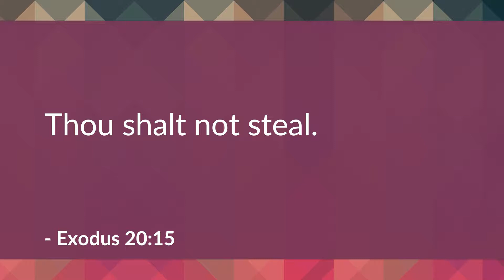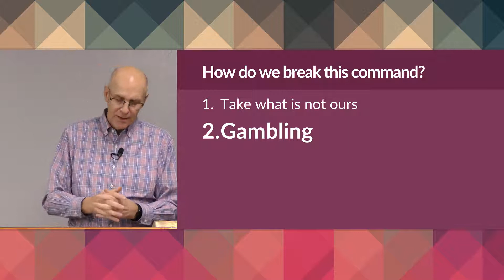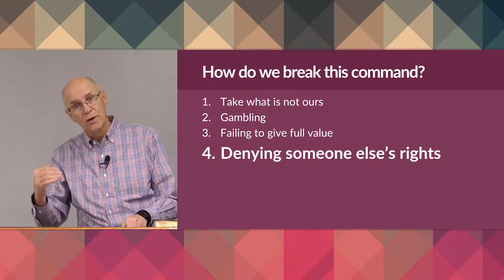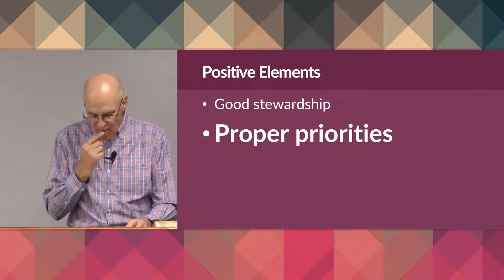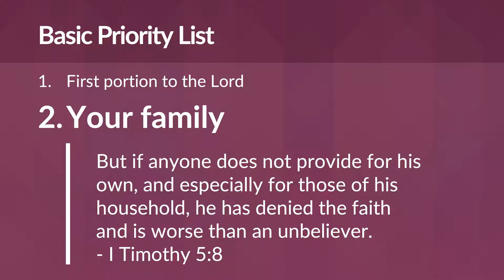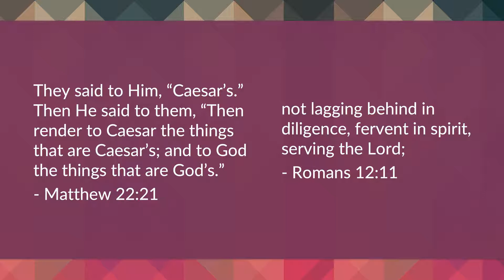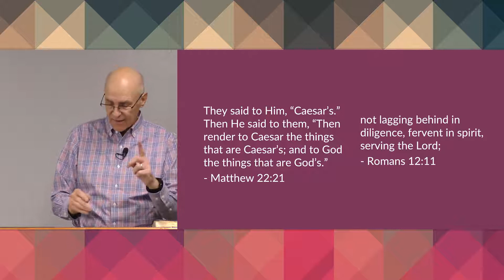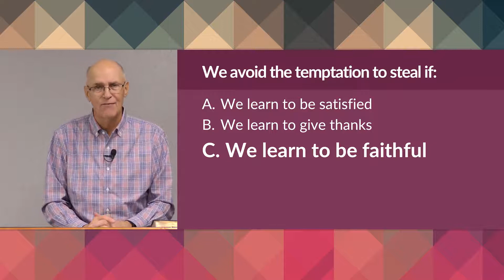THE EIGHT COMMANDMENT BIBLE STUDY. BY MIKE MAZZALONGO